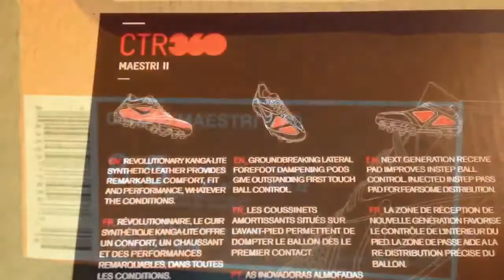Unboxing Nike CTR360 Maestri II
This is an unboxing of the new colorway on the Nike CTR360 Maestri II.